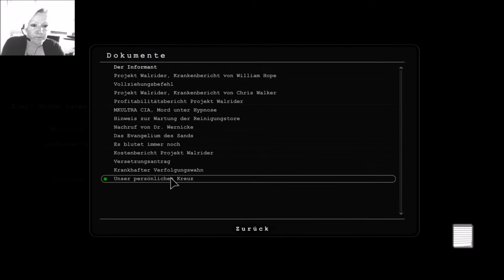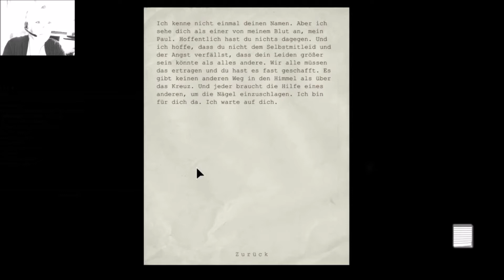OUTLAST Das Spiel bringt mich zum Wahnsinn #11 Outlast Facecam Reupload 2016 Deutsch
Die Hölle ist ein Experiment, das man in Outlast nicht überleben kann, einem Überlebenshorror-Spiel aus der ersten Person, das von Veteranen einiger der größten Spiel-Franchise-Unternehmen der Geschichte entwickelt wurde. Erkunden Sie als investigativer Journalist Miles Upshur das Mount Massive Asylum und versuchen Sie, lange genug zu überleben, um sein schreckliches Geheimnis zu entdecken ... wenn Sie sich trauen.

Zusammenfassung:
In den abgelegenen Bergen von Colorado warten Schrecken im Mount Massive Asylum. Das Asyl ist ein seit langem verlassenes Heim für psychisch Kranke, das kürzlich von der Zweigstelle „Forschung und Wohltätigkeit“ der transnationalen Murkoff Corporation wiedereröffnet wurde. Bislang wurde es streng geheim gehalten.

Der unabhängige Journalist Miles Upshur, der auf einen Hinweis einer anonymen Quelle reagiert, bricht in die Einrichtung ein, und was er entdeckt, bewegt sich auf einer schrecklichen Grenze zwischen Wissenschaft und Religion, Natur und etwas ganz anderem. Einmal drinnen, liegt seine einzige Hoffnung auf Flucht in der schrecklichen Wahrheit im Herzen des Mount Massive.

Outlast ist eine wahre Überlebens-Horror-Erfahrung, die zeigen soll, dass die schrecklichsten Monster von allen aus dem menschlichen Geist stammen.

Eigenschaften:
True Survival Horror Experience: Sie sind kein Kämpfer - wenn Sie die Schrecken der Anstalt überleben wollen, besteht Ihre einzige Chance darin, zu rennen ... oder sich zu verstecken
Immersive Grafiken: Grafiken in AAA-Qualität bieten Spielern eine detaillierte, erschreckende Welt zum Erkunden
Hide and Sneak: Stealth-basiertes Gameplay mit Parkour-inspirierten Plattformelementen
Unvorhersehbare Feinde: Spieler können nicht wissen, wann - und von wo - einer der schrecklichen Asylbewohner sie endlich einholen wird
Real Horror: Outlasts Schauplatz und Charaktere sind von echten Anstalten und Fällen von kriminellem Wahnsinn inspiriert

Warnung:

Outlast enthält intensive Gewalt, Blut, grafischen sexuellen Inhalt und starke Sprache. Genießen Sie bitte.

Wenn ihr mich Unterstützen möchtet